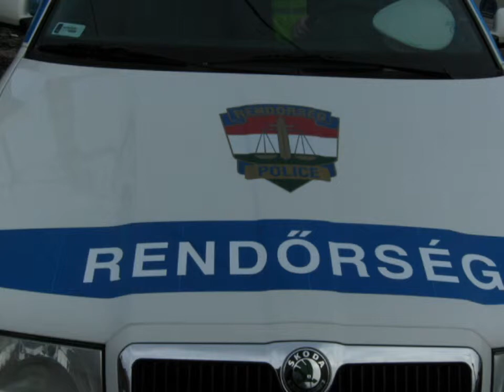Helyszínelés ( Kispest Üllői út - Vécsey u. )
Balesett történt az Üllöi út és a Vécsey utcasarkán. Mint ahogy az később kiderült nem szimpla balesett volt. A közeli kocsmából ittasul távozott vendég kocsiba ült és ugy probált elmenni. Egy idősebb nőt magával ragadót és vonszolt mivel a kocsijára akadt. Egy másik autos megprobálta állítani kis idő után sikerült is.